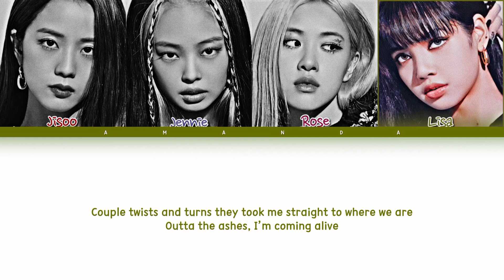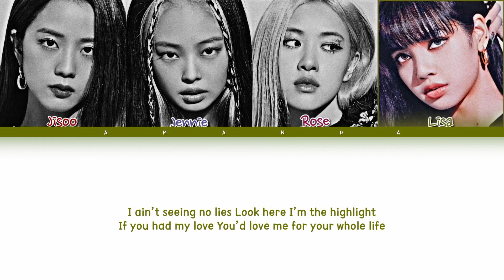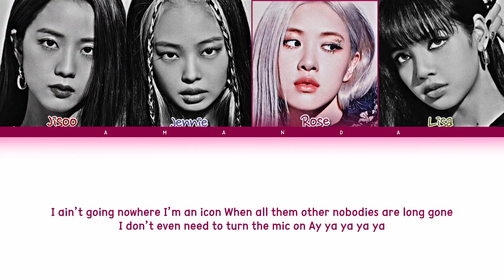How Would BLACKPINK sing 'ICON' (Color Coded Lyrics)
[INFO]

• Artist: TWICE
• Song ♫: ICON
• Album: O+T=
• Released: 21.11.12

[LINE DISTRIBUTION]

[RANKINGS]

1.
2.
3.
4.
5.
6.
7.
8.
9.